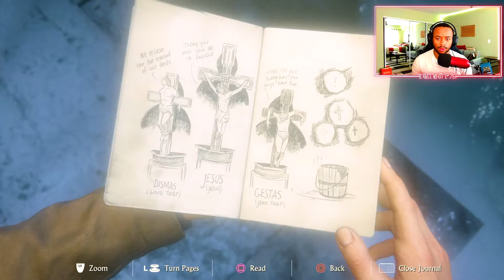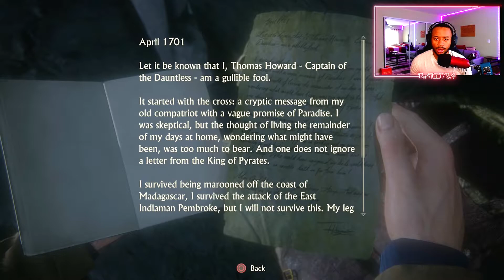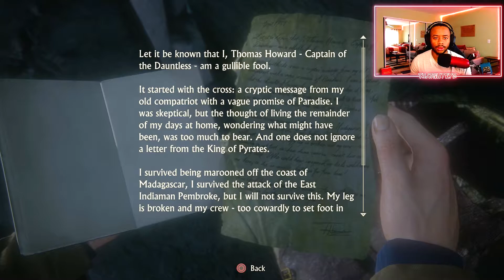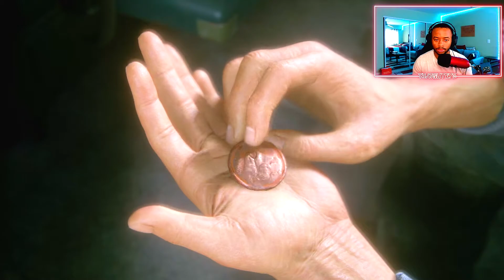THE RACE | Uncharted 4: A Thief's End Pt. 7 | That Guy Plays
In part 7, we continue into the depths of the mysterious cavern in search of something...ANYTHING... that could get us one stop closer to Avery's lost treasure. Honestly, if we found the treasure right now I wouldn't be mad about it, but let's keep going and hope things work out in our favor!